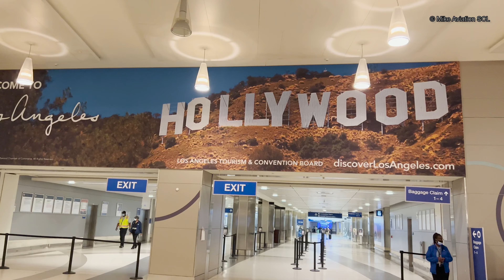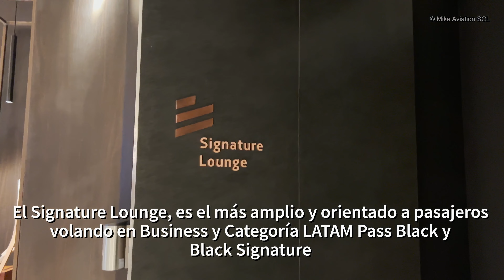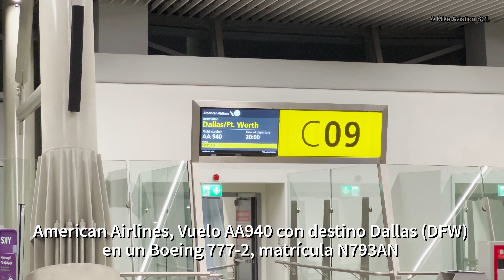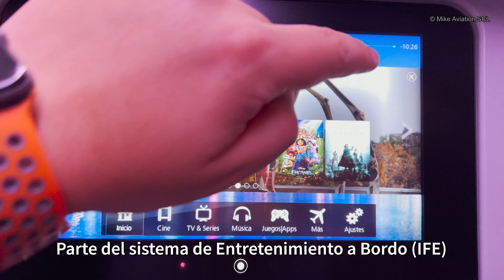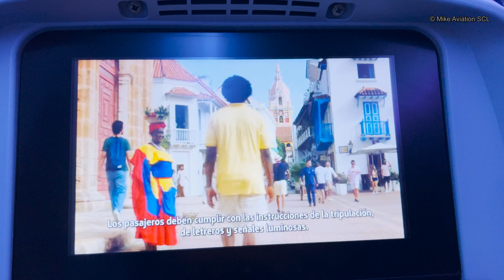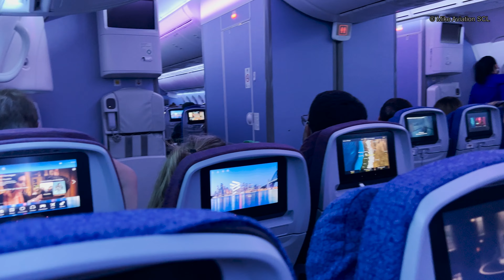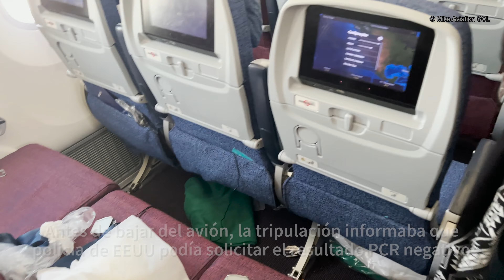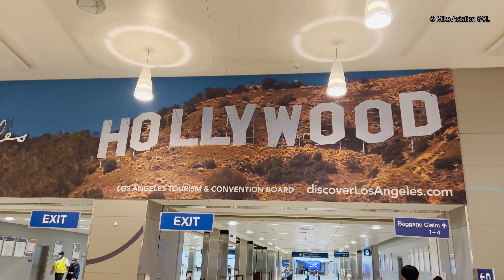[TRIP REPORT] | LATAM - B787-8 | Santiago (SCL) - Los Ángeles (LAX) | Economy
Reporte de Vuelo realizado desde el Aeropuerto Internacional Arturo Merino Benítez (SCL/SCEL), con destino al Aeropuerto Internacional de Los Ángeles (LAX/KLAX)

Antecedentes del Vuelo:

- Fecha: 15 de Abril de 2022
- Ruta: SCL/LAS
- Línea Aérea: LATAM Airlines
- Vuelo: LA 602
- Aeronave: Boeing 787-8 Dreamliner
- Matricula: CC-BBA
- Asiento: 28A (Economy)